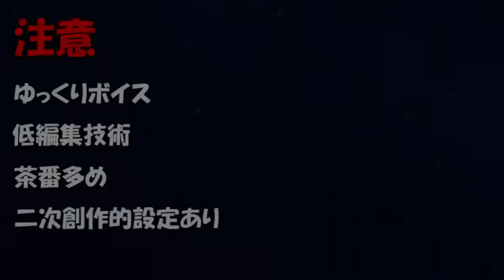【ゆっくり茶番】探偵とマッドサイエンティスト。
この人でなしー